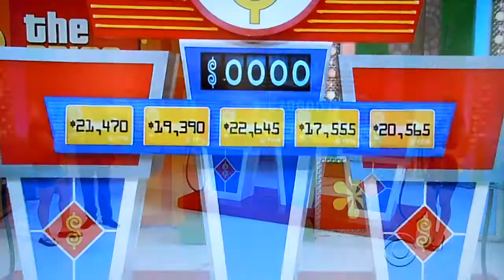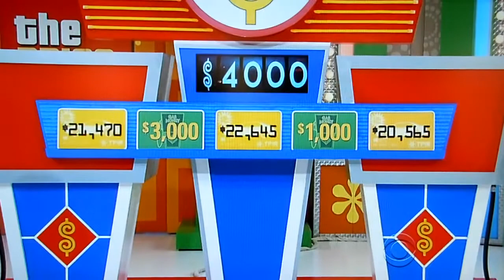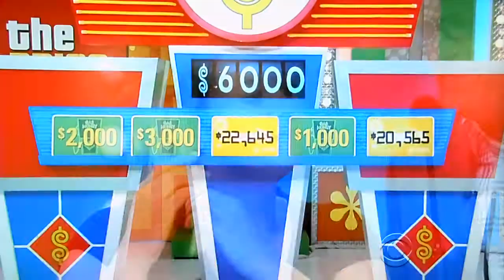The Price is Right - Gas Money - 6/11/2012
Gas Money is Played